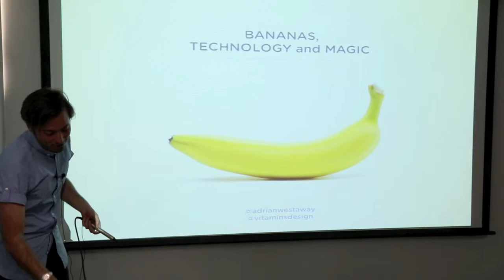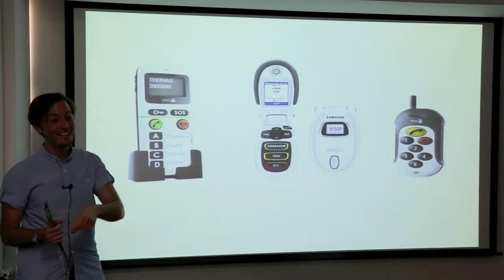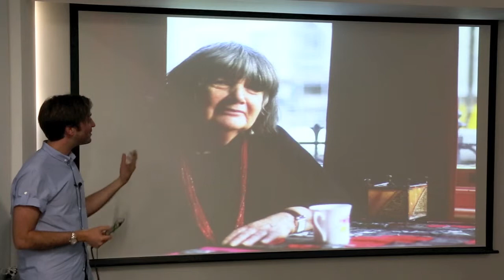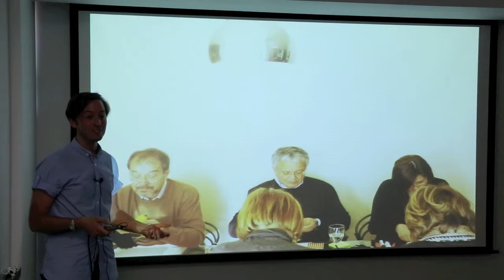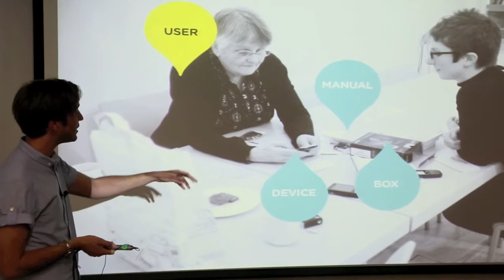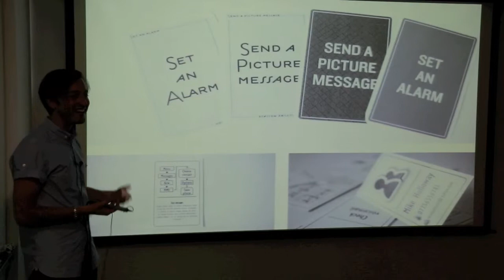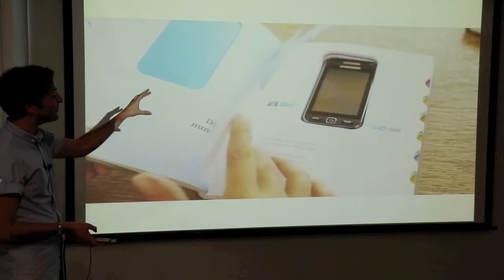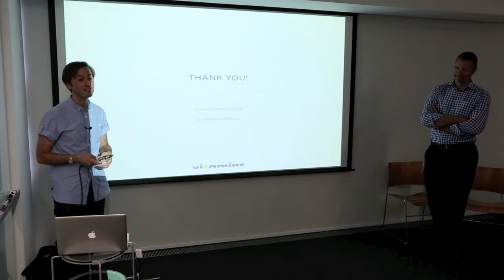A2 London Adrian Westaway HD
Adrian Westaway from Vitamins at the Aging2.0 event in London, July 24, 2012.